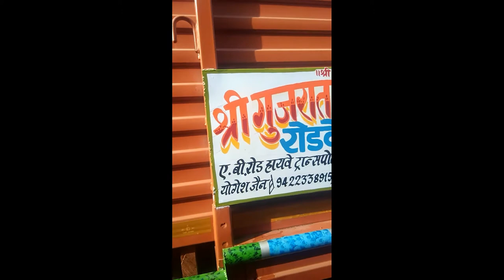ASHOK LELAND, Art painting, ( amizing art work) ,Rangoki kalakari,Khan painter dhulia 9226142795